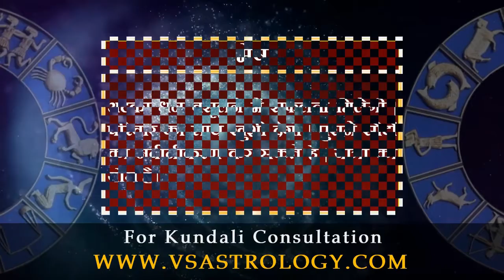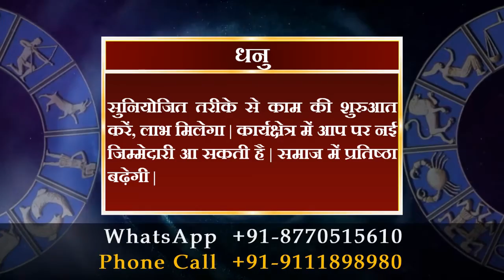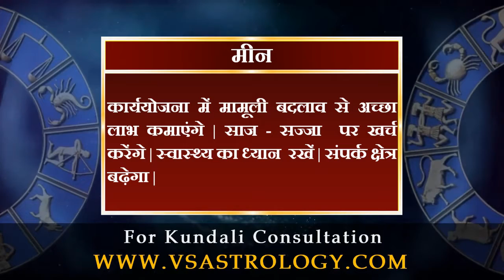आज का राशिफल 23 जनवरी 2022 | Aaj Ka Rashifal 23 January 2022.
मेष :- अटका धन वसूलने में सफलता मिलेगी | परिवार का साथ खुशी देगा | पुराने सौदों का नवीनीकरण कर सकते हैं | यात्रा का योग है |

वृषभ :- युवाओं को सफलता के लिए कड़ी मेहनत करनी पड़ेगी | व्यापारिक लेन-देन में दूसरों पर विश्वास करने से बचें | राजकीय मामले सुलझेंगे |

मिथुन :- आप लोगों से संपर्क साधने की कोशिश करेंगे | वित्तीय मामलों को गंभीरता से सुलझाएं | कार्यस्थल पर अधिकारों के लिए संघर्ष करेंगे |

कर्क :- प्रॉपर्टी संबंधी विवाद सुलझने से राहत मिलेगी | मन ही मन अनहोनी की आशंका बनी रहेगी | सहयोगियों की समस्या को धैर्य से निपटाएं |

सिंह :- कारोबारी सौदे लाभदायी रहेंगे | आप उन सभी बातों को गंभीरता से लेंगे जो परिवार व मित्रों से जुड़ी है | आय-व्यय में संतुलन बनाकर चले |

कन्या :- सामूहिक कार्यों में सबकी सलाह से लिया फैसला लाभदायी रहेगा | मेहनत के सार्थक परिणाम मिलेंगे | बुजुर्गों के स्वास्थ्य का ध्यान रखें |

तुला :- समय पक्ष का है | घरेलू मामलों में बाहरी दखल से बात बिगड़ सकती है | स्वास्थ्य से जुड़ी समस्याओं की अनदेखी महंगी पड़ेगी | शांत रहें |

वृश्चिक :- रिश्तों में चल रहा टकराव दूर होगा | व्यापारिक योजनाओं की शुरुआत हो सकती है | धार्मिक कार्यों में शामिल होकर खुशी होगी | यात्रा संभव है |

धनु :- सुनियोजित तरीके से काम की शुरुआत करें, लाभ मिलेगा | कार्यक्षेत्र में आप पर नई जिम्मेदारी आ सकती है | समाज में प्रतिष्ठा बढ़ेगी |

मकर :- पारिवारिक जीवन में मतभेद दूर करने के लिए आपसी संवाद बनाए रखें | कारोबारी विस्तार की संभावना है | आवागमन में सावधानी बरतें |

कुंभ :- जिद में गलत फैसला ले बैठेंगे | निजी मामलों को सार्वजनिक करने से छवि धूमिल हो सकती है | लोगों से रिश्ते सुधारने का प्रयास करेंगे |

मीन :- कार्ययोजना में मामूली बदलाव से अच्छा लाभ कमाएंगे | साज-सज्जा पर खर्च करेंगे | स्वास्थ्य का ध्यान रखें | संपर्क क्षेत्र बढ़ेगा |

daily horoscope
dainik rashifal
horoscope
bhavishyawani
bhawishyafal
daily rashifal
zodiac signs
kundali matching

mesh
vrishabh
mithun
kark
singh
kanya
tula
vrishachik
dhanu
maker
kumbh
meen

aries
taurus
gemini
cancer
leo
virgo
libra
scorpio
sagittarius
capricorn
aquarius
pisce